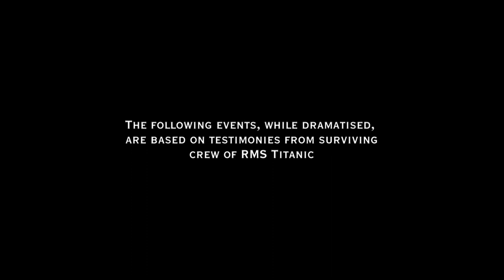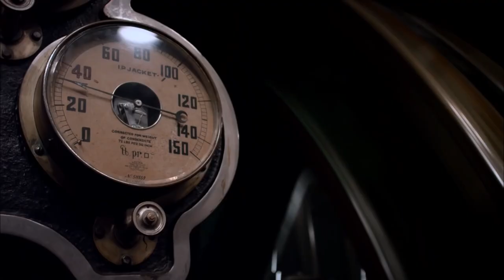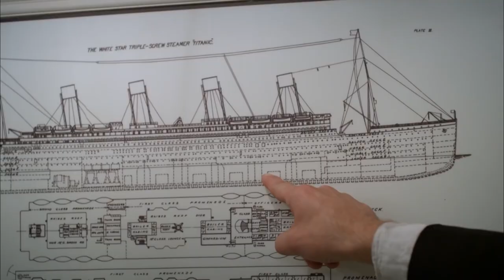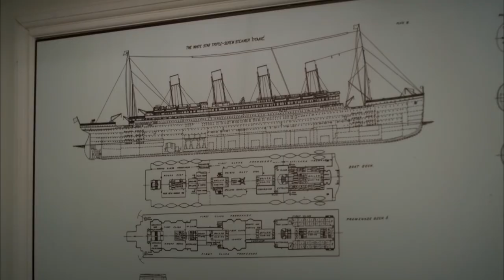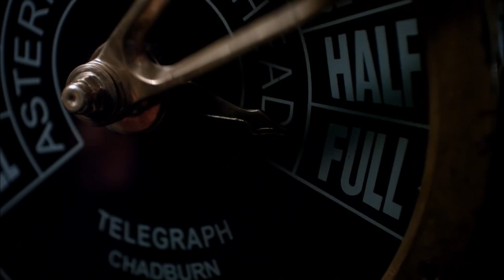'Saving the Titanic: Heroes of Bravery and Sacrifice'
'Saving the Titanic: Heroes of Bravery and Sacrifice' is a wonderful documentary television film that tells the story of the men who worked in the engine and boiler rooms of the Titanic. Produced by Tile Films for the RTÉ television network, the film was first broadcast in 2012 to coincide with the centenary of the sinking of the Titanic.

The Titanic is one of the most famous and tragic maritime disasters in history. It was the largest ship of its time, and it was heralded as a marvel of modern engineering. However, on April 15, 1912, the Titanic hit an iceberg and began to sink into the icy waters of the North Atlantic. Over 1,500 people died in the disaster, and it remains a powerful symbol of human hubris and the fragility of life.

While the story of the Titanic is well-known, "Saving the Titanic" offers a unique perspective on the disaster. Rather than focusing on the ship's officers or its wealthy passengers, the film tells the story of the men who worked in the engine and boiler rooms.

These men were responsible for keeping the ship's engines running, and they worked tirelessly to ensure that the Titanic stayed afloat for as long as possible. They knew that they were in danger, as the water was rapidly rising and the ship was listing to one side, but they continued to work anyway, risking their lives to keep the lights on and the engines running.

The documentary features a mix of dramatic reconstructions and interviews with historians and experts. Through these interviews, the film provides insight into the challenges faced by the engine room crew and the extraordinary measures they took to keep the ship afloat.

One of the central figures in the film is Chief Engineer Joseph Bell, who oversaw the engine room and was responsible for coordinating the efforts of the engine room crew. Bell was a veteran engineer who had worked on many ships over the course of his career, but he had never faced a challenge like the one posed by the sinking of the Titanic.

Despite the chaos and confusion that surrounded him, Bell remained calm and focused, issuing orders and making decisions that helped to save hundreds of lives. His leadership and expertise were essential in keeping the ship afloat for as long as possible, and his story is just one example of the bravery and sacrifice displayed by the engine room crew.

Another key figure in the film is stoker Frederick Barrett, who was working in the boiler room when the Titanic hit the iceberg. Barrett was one of the many men who stayed behind to keep the engines running, even as the water rose around them. He worked tirelessly for hours, shoveling coal into the boilers to keep the ship's engines turning.

Barrett's story is particularly poignant, as he was one of the last people to escape from the Titanic before it sank. He climbed up through the ship's ventilation shafts and emerged on the deck just as the ship was going under. He was pulled into a lifeboat and eventually rescued by the Carpathia, but his experience left him deeply traumatized.

Through the stories of men like Joseph Bell and Frederick Barrett, "Saving the Titanic" offers a powerful and moving tribute to the bravery and sacrifice of the engine room crew. These men were not wealthy or powerful, but they played a vital role in the story of the Titanic. Without their tireless efforts, many more lives would have been lost in the disaster.